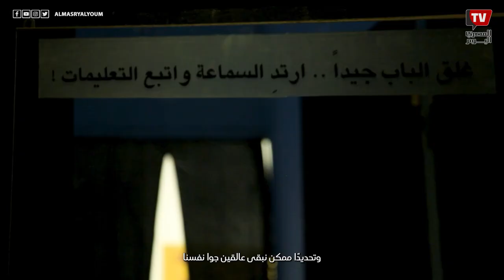(عالق) حكاية معاناة تجسدها سماح حمدي من داخل قفص في سوق الجمعة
استضافت قناة  @AlMasryAlYoum   الفنانة المصرية الجريئة والمثيرة للجدل (سماح حمدي) للتحدث علة العمل الفني عالق العمل الأكثر جماهيرية في المعرض العام 44.
في تجربة فنية اجتماعية جديدة في سوق أسبوعي معروف للحيوانات في منطقة السيد عائشة، وضعت الفنانة نفسها داخل قفص كلاب اشترته من محل لبيع الحيوانات الأليفة، بجانب أقفاص تحتوي على أنواع مختلفة من الحيوانات للبيع، وبقيت هناك لعدة ساعات. ولم يكن هناك إعلان مسبق عن الحدث، مما أدى إلى ردود فعل حقيقية  من المارة الذين كانوا هناك لمهامهم اليومية أو الذين يعيشون أو يعملون في المنطقة، والتي تم تسجيلها سراً بواسطة كاميرات خفية. واتخذ العرض منعطفاً غير متوقع عندما تم تنبيه الشرطة من قبل أحد المارة الذي اعتقد أن فتاة تُباع في السوق. أدى الموقف إلى تحقيق استمر أربعة أيام شاركت فيه أجهزة أمنية مختلفة، وانتهى الأمر بالإفراج عنها. في عام 2024 شاركت الفنانة بالتجربة في إطار فعاليا المعرض العام في دورته 44 في دار الأوبرا المصري كجزء من عملها الفني Stuck/عالق، وهو عمل تجهيز في الفراغ وقد قامت ببناء قفص داخل قاعة العرض بحيث عندما يدخل المتفرجوت القاعة يجدوا أنفسهم داخل قفص، خارج أسوار ذلم القفص على الجدران تم عرض 3 فيديوهات تعرض حدث قفص السيدة عائشة ولكن من ثلاث زوايا مختلفة، شاشة تعرض زاوية الفنانة وكيف ترى العالم ارج القفص، وزاوية ترصد زاوية المتفرين وردود أفعالهم تجاه المؤدية المحبوسة، وزاوية المنتصف ترضد الحدث من الأعلى وكأنها عين المراقب أو محرك الأحداث.
للتعبير عن تراكمات تخللت بداخلها إثر الواقع المحزن الذي يعايشه الحيوانات في سوق الجمعة، فضلًا للتعبير عن الأقفاص التي تحيط بالإنسان، في تجربة تنقل مشاعر متباينة على حد تفسيرها وفق وجهة نظر المشاهد. القفص هو رمز ودلالة على كل الاقفاص التي تحيط بنا والتي تؤرق حياتنا: بداية من حبس الحيوانات في اقفاص، أو كبت حرية المرأة وحقها في اختيار حياتها، أو القفص الذي يعيشه المواطنون في حكم ديكتاتوري. إلى أخر الأمثلة. كل منا يعيش داخل قفصه الخاص.
سماح حمدي Samah Hamdi هي فنانة مصرية  Egyptian performance artist شهيرة بتقديم تجارب فنية/اجتماعية تكسر التابوهات وتصدم المشاهد تؤدي إلى حالة من إثارة الجدل ونقاشات الرأي العام وخاصة فيما يخص المرأة، إلى جانب أنها مهندسة ديكور وساحية شركة Mazar home للتصميم الداخلي والأثاث
رابط الفيديو الأصلي: